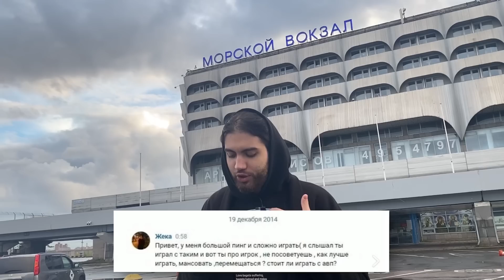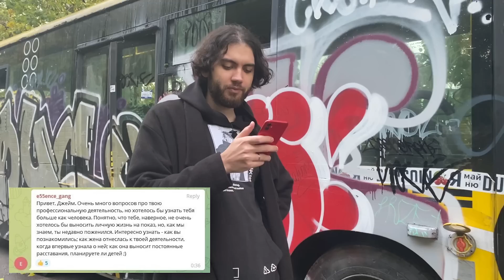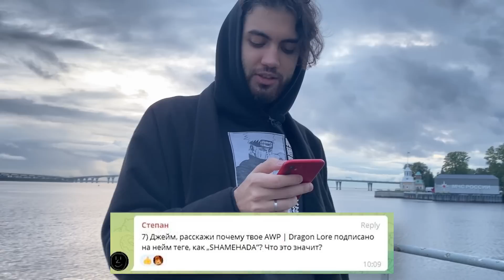ЖЕСТКИЕ ОТВЕТЫ НА ВОПРОСЫ #1 [ENG / PT SUB]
Здравствуйте, надеюсь с вами все хорошо. В это сложное время постарайтесь отвлечься и позалипайте на очередного фрика из интернета.

Таймкоды:

00:00 - НАЧАЛО
00:04 Что будешь делать, когда тебе стукнет 30? Продолжишь быть игроком, станешь тренером или уйдешь в сферу медиа?
01:31 Как справляешься с эмоциями после тяжелых поражений во время турнира?
02:56 Как ты смотришь на участие в шоуматчах у разных ютуберов/стримеров твича?
03:20 Насколько сильно ценятся новички в кс? И много ли капитанов появилось за последнее время?
03:31 Ты меня любишь?
03:39 В чем секрет сейвить 30 раундов подряд на про сцене без смертей?
03:48 Котлетки с макарошками или с пюрешкой?
03:55 У тебя биг бабиджон?
04:03 Любимый напиток
04:18 Как ты раньше играл с пингом 100+ и как апался, видел скрин где ты писал Адрену на счет пинга.
06:05 Чем тебя привлекает аниме? Я никогда его не понимал и интересно мнение человека , который погрузился во все это
06:57 Какое твое любимое аниме/сериал/фильм
07:14 Ты недавно поженился. Интересно узнать - как вы познакомились; как жена отнеслась к твоей деятельности, когда впервые узнала о ней; как она выносит постоянные расставания, планируете ли детей
08:19 Как удается спустя столько времени игры на проф. сцене придумывать все новые тактики и держать их в голове во время матча? Не сходишь с ума от кол-ва информации?
09:39 Как работать над ментальной составляющей?
09:51 Мажор от бласта будет лучший в истории?
10:13 Топ 5 команд по твоему мнению?
10:34 Любимый скин на авик?
10:39 Многие игроки говорят, что для успеха нужен старший товарищ, но что делать если его нет?
10:56 Как забалансить систему турниров и сезонов в про кс?
13:18 Как считаешь, что будет с кс после перехода на Sourсe 2?
14:25 Как думаешь, после выхода Sourсe 2, что станет с кс? Упадет ли рынок скинов?
15:30 Куда пропал Санжи?
16:00 Как правльно совмещать игру с повседневной жизнью?
16:14 Как ты возвращаешь форму после перерыва?
16:17 На что делать внимание игроку 4-5 лвл при просмотре  демо?
16:32 Что думаешь насчет Insilio?
16:56 Сколько дней бродягу читал?
17:05 Твой любимый завтрак?
17:08 Как много раньше смотрел демок снайперов? Кто больше всего нравился?
17:21 Что должен уметь снайпер-капитан?
18:42 Как тебя пригласили  в Авангад? Сколько было тогда ело?
19:48 Когда ты понял, что свяжешь свою жизнь с киберспортом?
20:17 Когда ЗОЖ?
20:29 Какой по твоему сейчас у тебя рейтинг среди снайперов?
20:46 Назови хороших тир 2-3 игроков
20:52 Во сколько заработал свой первый миллион?
21:04 Правда ли, что после завершения своей киберспортивной карьеры ты планируешь перейти на ютуб или в стриминг?
21:14 Планируешь ли ты какую-нибудь фан-встречу? Будет ли весь состав Outsiders/VP на встрече?
21:38  Расскажи почему твое AWP | Dragon Lore подписано на нейм теге, как „SHAMEHADA”? Что это значит?